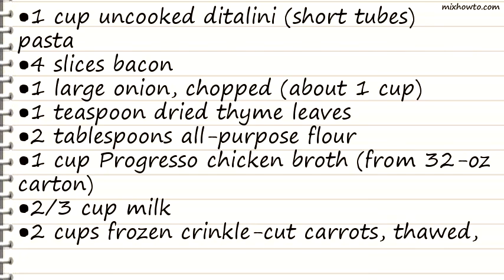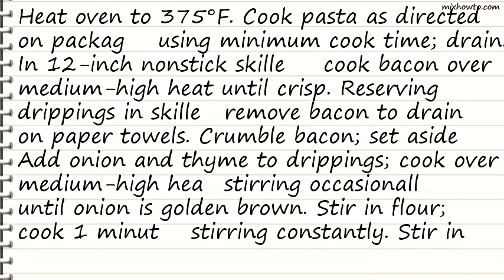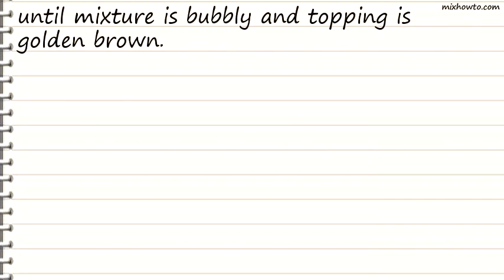Recipe Not-Your-Mothers Tuna Pot Pie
INGREDIENTS:
●1 cup uncooked ditalini (short tubes) pasta
●4 slices bacon
●1 large onion, chopped (about 1 cup)
●1 teaspoon dried thyme leaves
●2 tablespoons all-purpose flour
●1 cup Progresso chicken broth (from 32-oz carton)
●2/3 cup milk
●2 cups frozen crinkle-cut carrots, thawed, well drained
●1 can (12 oz) solid white tuna in water, drained, flaked
●1 can (7 oz) Green Giant Niblets whole kernel corn, drained
●2 tablespoons butter or margarine, melted